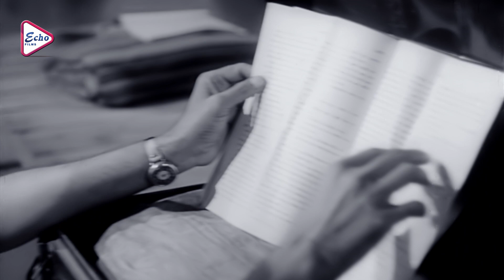Nagarik | নাগরিক | Dramatic Scene | Supriya Chowdhury | Anil | Jnanesh Mukherjee | Echo Films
ECHO FILMS presents dramaticscene , from Bengali Movie#Nagarik ","নাগরিক" which was released in the year 1972, Directed by: RitwickkrGhatak , starring : SUPRIYACHOWDURY,ANILCHATTOPADHYAY,JNANESHMUKHERJEE ETC

Movie Credits :
Film.      : Nagarik  ( নাগরিক )
Director :  Ritwick kr Ghatak
Starring : SUPRIYA CHOWDURY, ANIL CHATTOPADHYAY,JNANESH MUKHERJEE ETC
Music Director :- Jyoti Rindra Moitra
Release : 1977